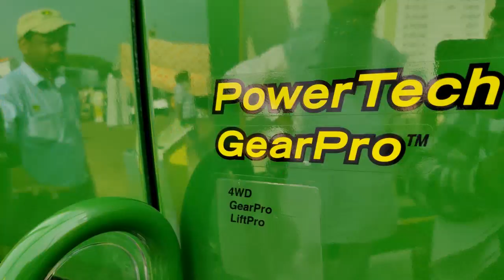कृषि मेला लुधियाना 23 sep 2022 मे देकिए john deere 30 hp से 115 hp तक के ट्रैक्टर देकिय।